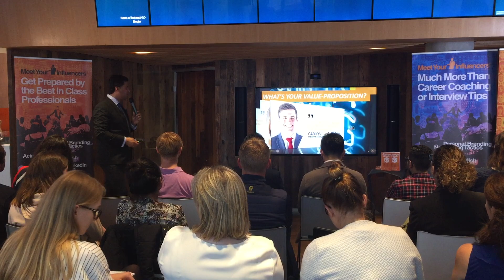Think of Your LinkedIn Profile as Your Advert.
Developing your speaking capabilities is a must. Being able to communicate effectively is not only for interviews. You must be able to pitch what you do best regardless of your interview. It's for your life.

And if you are not that person who can dominate the interviewer with information, overseeing what they are going to ask, playing with their pain, you are doomed. Companies want more and more professionals who can persuade and make a point. Show these skills during your evaluation, and you are good to go. Don't be passive and monosyllabic ever.

Therefore, if you are challenging yourself in another country, your language skills will be decisive. Lack of words and grammar mistakes will drop your chances significantly, especially if you aren't aware of the proper vocabulary of your industry.

Felipe Lodi creates 21st-century branded professionals for businesses that want to sell, attract and retain top talent with the use of Social Media. He believes that the global demand for specialists can be met with the implementation of employer branding and the learning and development of professionals.

He teaches that when used strategically, a strong presence on LinkedIn influences the decision and changemakers. For the international job market, his vision is to establish a standard of professionals that won't need to be interviewed by recruiters or elected by governments. He wants to create a global culture of automated job admittance that will accelerate the hiring and retire the paper CV along with the middlemen.

At the end of 2018, he launched his first book, Advanced LinkedIn, documenting his Learning and Development and Social Selling methodologies that led hundreds of people to succeed using the network.

🎫 Reserve Your One-Day Advanced LinkedIn Mastermind Session for Your Business Today and create a team of performers using Social Media. 10 Hours Hands-on Workshop Led by the Author Felipe Lodi Himself.

👉 During the intensive and rigorous one-day training in your company, your team will learn how to:

🔷 Build buyer-centric profiles that work like adverts consistent with the brand and offer of your company.
🔷 Author and automate problem-solving content directly at the decision and changemakers of your industry.
🔷 Engage in online conversations identifying the pain points of your leads until they turn into sales.

👉 Who is this for:

🔷 Established businesses that believe in social selling and want to identify and convert leads with the use of LinkedIn.
🔷 Startups with raised capital that want to attract top talent without the use of overpriced Recruitment Agencies.
🔷 Governments and Institutions that wish to retain their talent by implementing strong brand advocacy practices.

💡 Not Ready to Commit?
Not a problem. Invite Felipe for a "no strings attached" trial session in your office where he's going to perform his Signature 2-hour Seminar and deliver a massive amount of value to your team. Entirely Free.